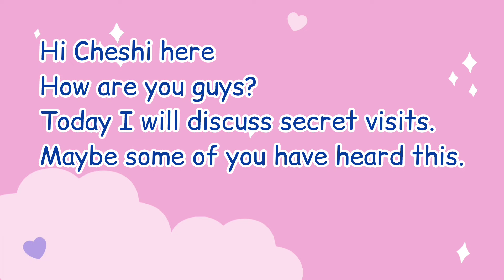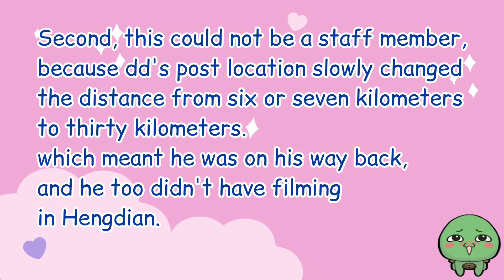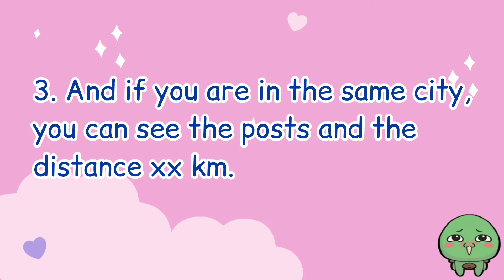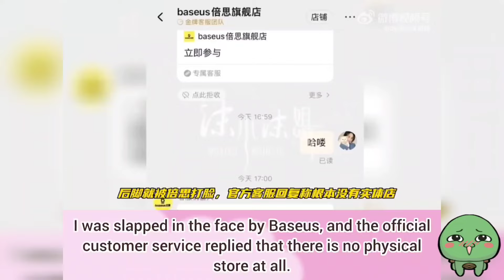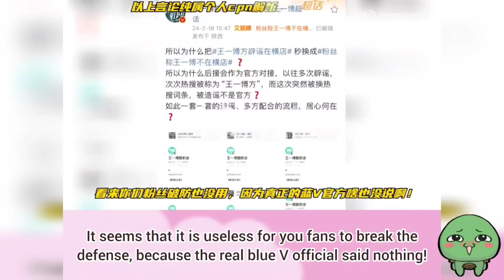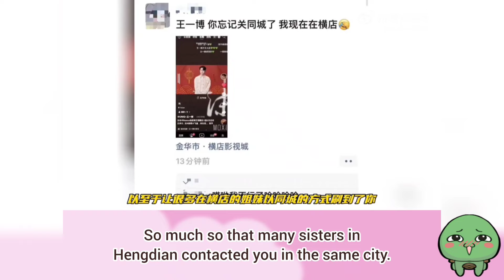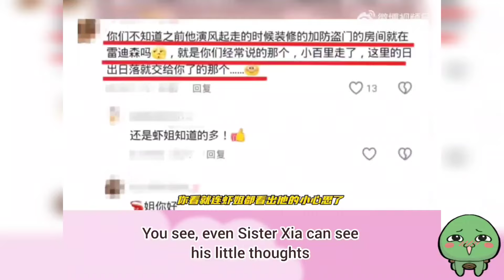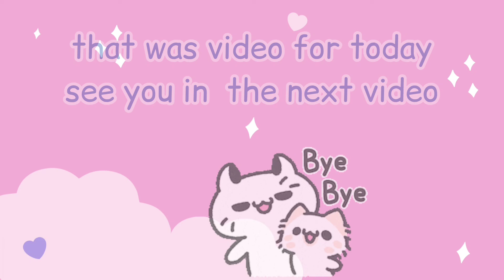[Yizhan] ddgg Together Again In Chinese New Year | Romantic CP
This was rumor that dd going to Hengdian this month on Chinese New Year to send his time with gg because there are rumor that gg must meet dd in ocasional event. some like ritual for him?